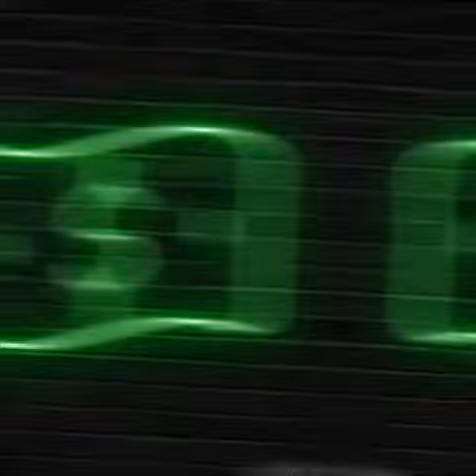New design all colors💚